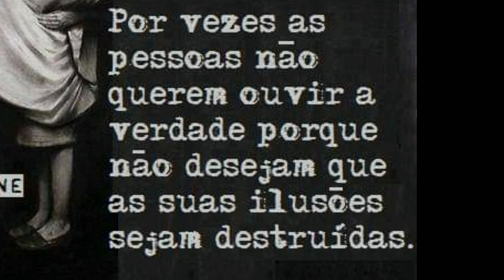Perfumes que quando acabarem não compro novamente 🤷🏽‍♀️😲😬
Olá amores 😍
Hoje o vídeo é para mostrar para vocês alguns perfumes que quando acabarem por aqui não compro novamente, por algum motivo outro.